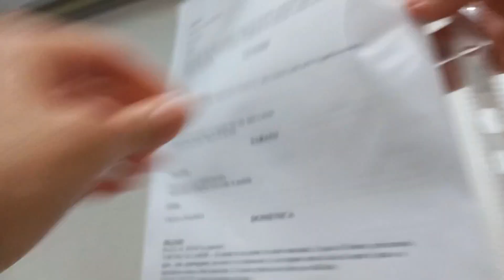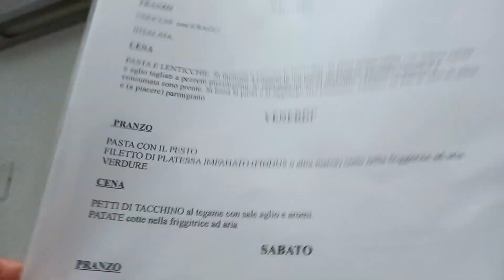ORGANIZANDO A CASA/ FIZ JANTA CARDÁPIO SEMANAL/ ACONTECEU ALGO INESPERADO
Olá meu povo! Sejam bem vindos a mais um vídeo aqui no canal e hoje compartilho a minha rotina de mãe e dona de casa, organizei toda a casa e fiz janta. Levei um susto, não acredito que o dia terminou assim. Se você gosta dos nossos vídeos e quer fazer parte da nossa família, se inscreva no nosso canal e nos ajude a alcançar a primeira meta de 1.000 inscritos clicando no link abaixo:
Conto com seu apoio. Big beijo e fiquem com Deus!